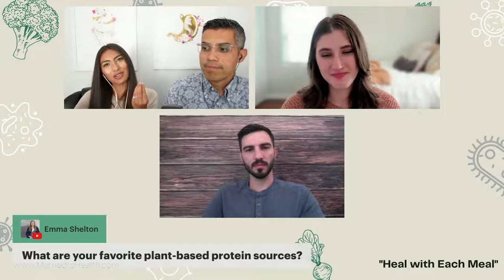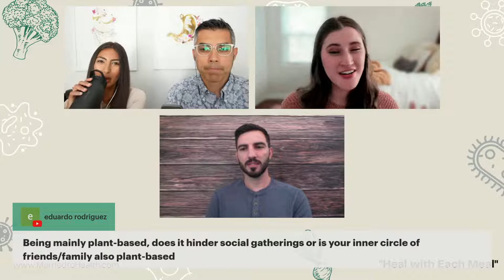What is Plant Based Nutrition?/Integrative Nutrition/Q&A/Married to Health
What is plant-based nutrition? What does plant based even mean? Is it different from Veganism? Should everyone be plant-based? Answering your questions and more! Don't miss it!

Married to Health is an integrative dietetics practice that helps you dive deep into nutrition related issues so you can thrive and heal with each meal!

Get over 100 recipes and learn about gut loving plant-foods in our New Good Gut A-Z Guide!

Check out what we eat on the abillion app (plant-based Yelp) use code: MARRIEDTOHEALTH for this free app!